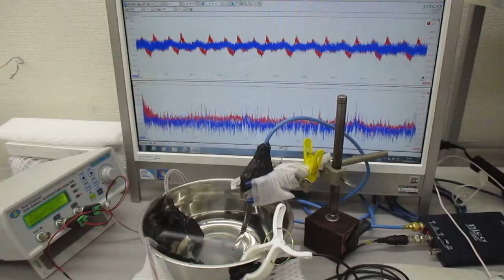オーダーメード対応超音波発振制御プローブの製造技術（超音波システム研究所）